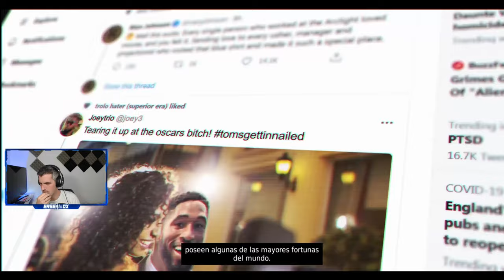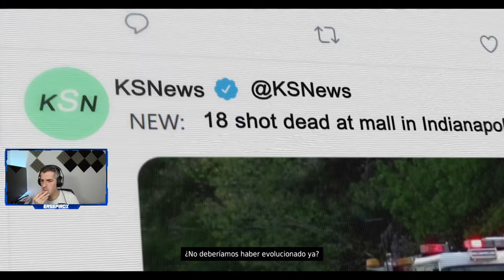BLOODSHORE - #1 - Tutorial, impresiones y primeros pasos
BloodShore